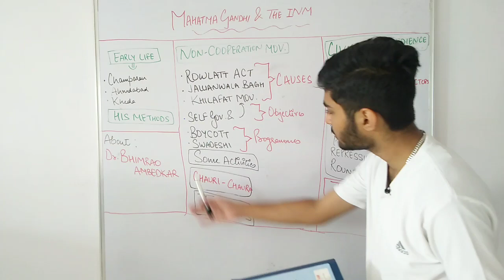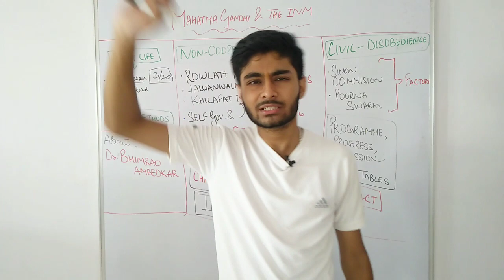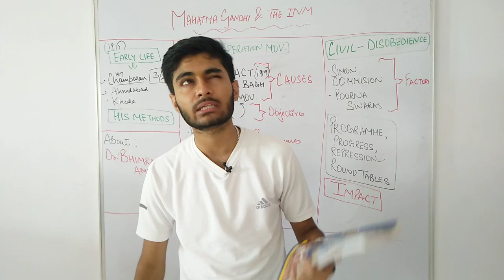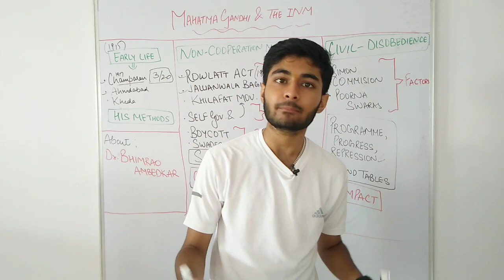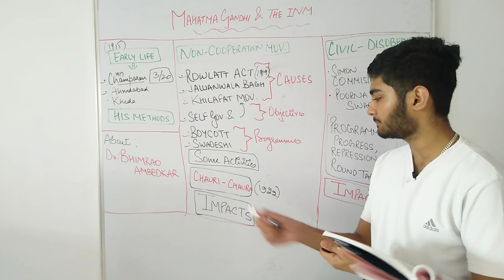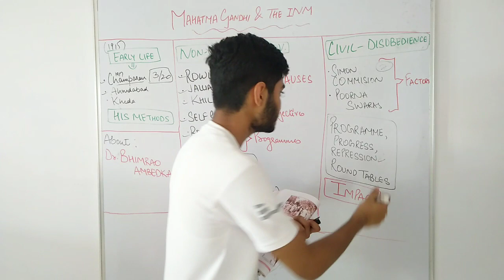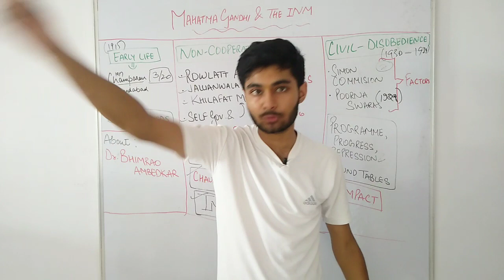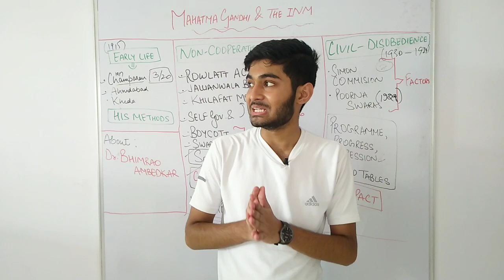ICSE 10th History - Mahatma Gandhi and the National Movement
About us:

Think : Create : Innovate

We at Let's Think Another Way are driven with providing valuable knowlegable videos. With a big vision in mind , we just have started yet!
                  - Shubham Kaushal and team

Toh is channel ka main maksad hai ki :-
AAPKO PURA SAAL FREE TIME MILE
AUR SAAL KI ENDING MAI IS CHANNEL KI MADAD SE ACHA SCORE KAR LE.